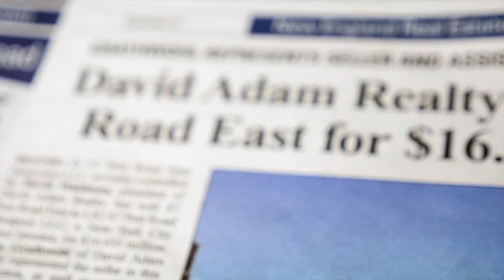Next Week Now with Eric Wilson - January 15, 2016